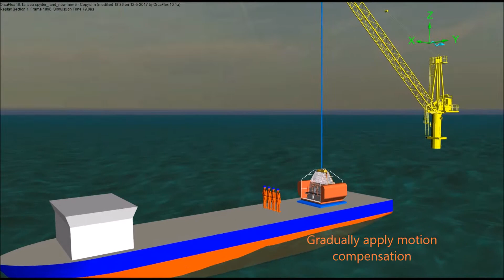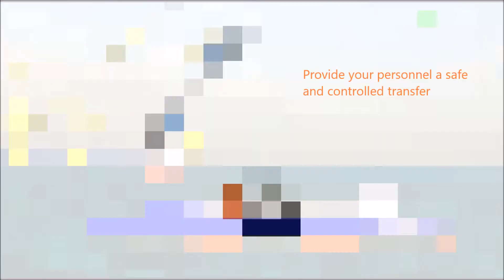SeaSpyder Intro Movie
The SeaSpyder allows for Safe, Comfortable & Cost efficient marine transfer from-any to-any offshore vessel or structure in rough seas.